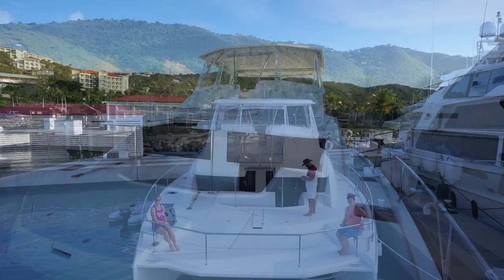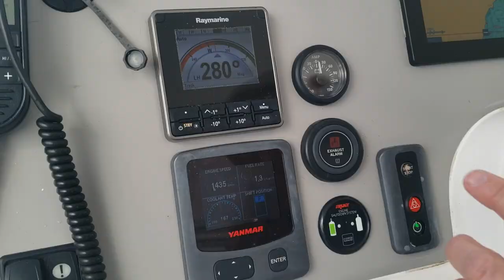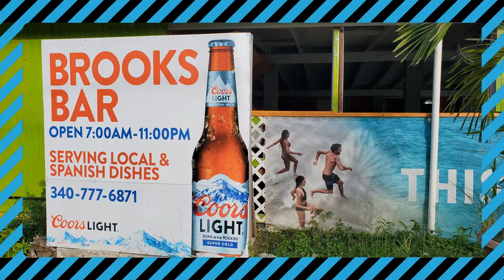US Virgin Islands Yacht Charter in the Caribbean '21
An eight-day charter in the U.S.V.I. covering the islands of St. Thomas, St. John and Great St. James. Charter took place in December 2021.

00:00 Intro
00:19 In Charlotte Amalie
01:15 to Christmas Cove
09:58 to Coral Bay
15:45 to Leinster Bay
24:00 to Maho Bay
27:47 to Cruiz Bay
31:52 to Magens Bay
35:23 to Charlotte Amalie